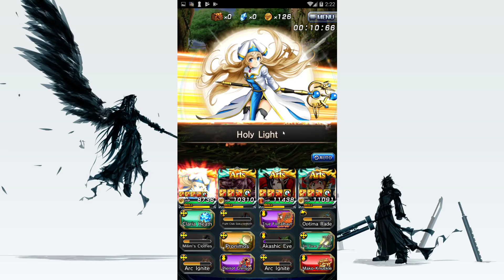GOBLIN SLAYER Is Here 425 Crystals Pull For Goblin Slayer Collab ( YamaP Blessed Me )